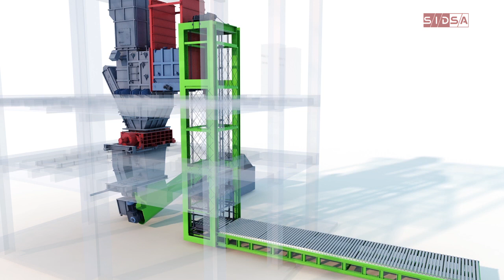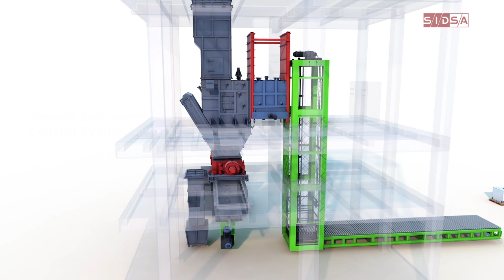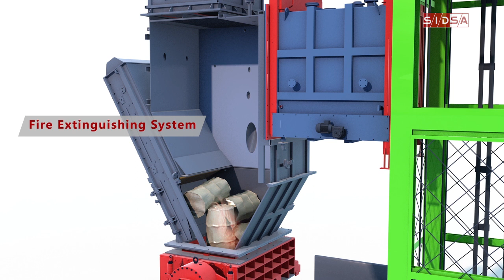SID SMP N2 Blanketing Shredding